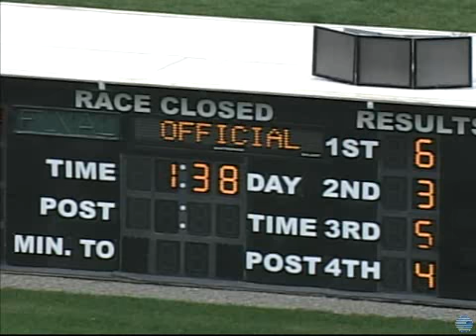2010-10-29 Pilgrims Haley - FM12000 Claim MEA.wmv